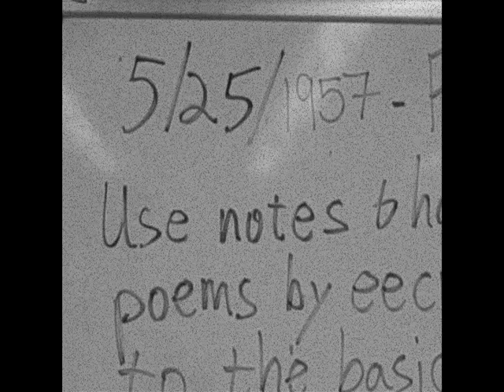REVENGE OF THE NERD part1